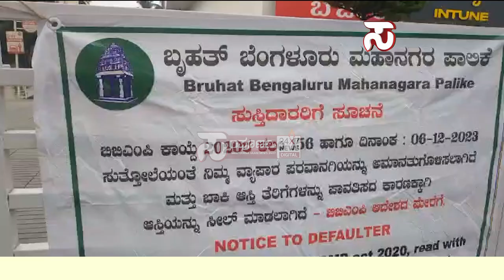ರೈತರಿಗೆ ಅವಮಾನಿಸಿದ ಜಿಟಿ ವರ್ಲ್ಡ್ ಮಾಲ್ ಗೆ ಬೀಗ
ಆಸ್ತಿ ತೆರಿಗೆ ಕಟ್ಟದ ಹಿನ್ನೆಲೆ ಮಾಲ್ ಟ್ರೇಡ್ ಲೈಸೆನ್ಸ್ ರದ್ದು..

ಆಸ್ತಿ ತೆರಿಗೆ ಪಾವತಿಸದ ಕಾರಣಕ್ಕಾಗಿ ಆಸ್ತಿಗೆ ಬೀಗ ಮುದ್ರೆ ಹಾಕಿದ ಪಾಲಿಕೆ..

ಇದರ ಜೊತೆಗೆ ಜಿಟಿ ವರ್ಲ್ಡ್ ಮಾಲ್ ಟ್ರೇಡ್ ಲೈಸೆನ್ಸ್ ರದ್ದು ಮಾಡಿದ ಬಿಬಿಎಂಪಿ..

ನಗರದ ಜಿಟಿ ಮಾಲ್ ಆವರಣ ಖಾಲಿ ಖಾಲಿ...

 ನಿಮ್ಮ ವ್ಯಾಪಾರ ವಹಿವಾಟುವನ್ನು ಅಮಾನತುಗೊಳಿಸಲಾಗಿದೆ ಎಂಬ ಬೋರ್ಡ್ ಹಾಕಿದ ಬಿಬಿಎಂಪಿ..

 ನೆನ್ನೆ ಅಧಿಕೃತವಾಗಿ ನೋಟಿಸ್ ನೀಡಿ ಜಿಟಿ ಮಾಲ್ ಗೆ ಬೀಗ ಹಾಕಿದ ಬಿಬಿಎಂಪಿ..